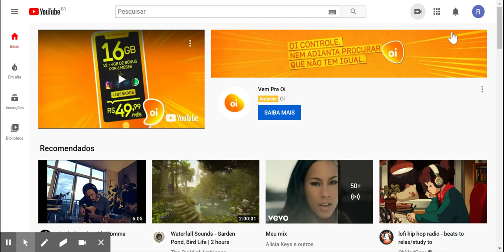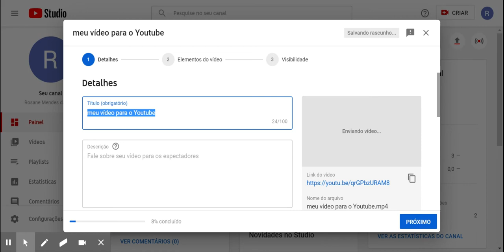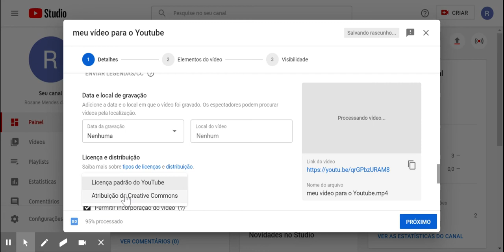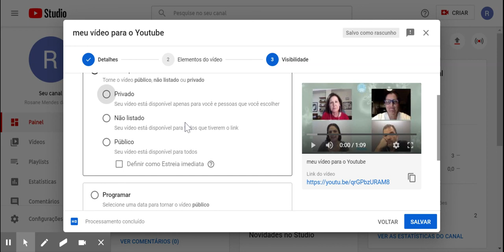Como fazer upload dos vídeos no Youtube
Vídeo que descreve como subir um arquivo de uma gravação de aula no Youtube